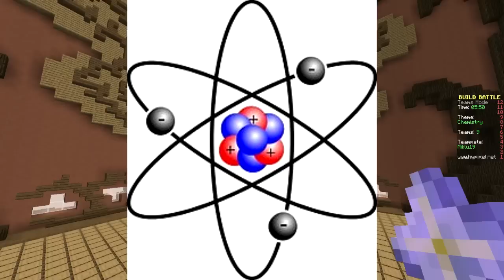Vuoden 2015 Hauskin Vitsi | Minecraft TeamBuildBattle! #8 w/ Miklu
Lataa meidän kännykkäpelejä:
♦ ANDROID: